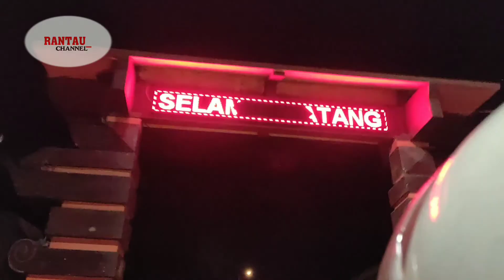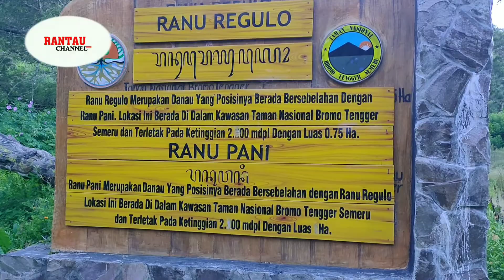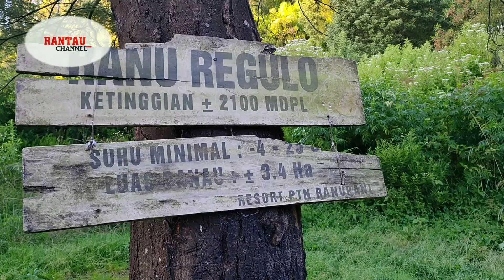Informasi new normal wisata di TN BROMO TENGGER SEMERU | 27 JULI 2020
Pada tgl 27 kami berencana pergi ke ranu regulo dan ranu pane sekaligus ingin mengetahui apakah wisata"  lain seperti gng semeru bromo dll apakah sudah dibuka, atau malah masih tutup semua
Jangan lupa kasih kesan kalian terhadap video ini semoga bermanfaat